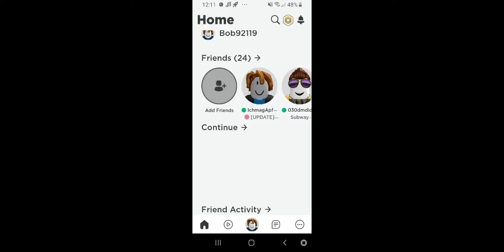I'm now a Master racer